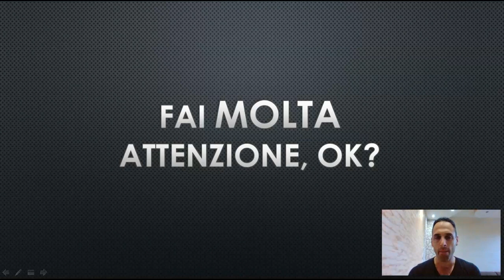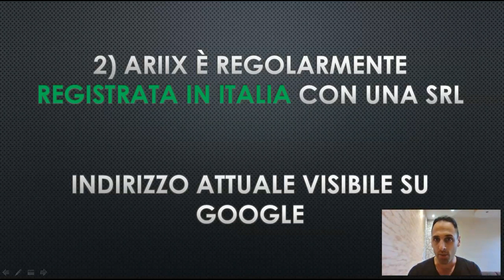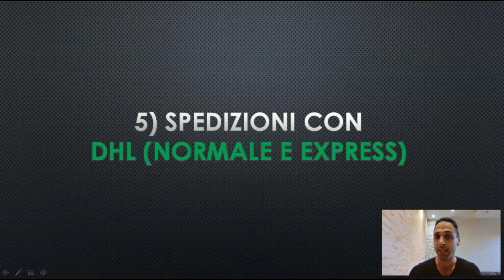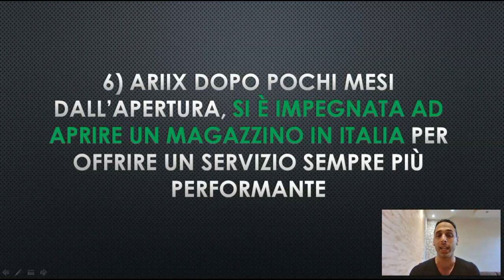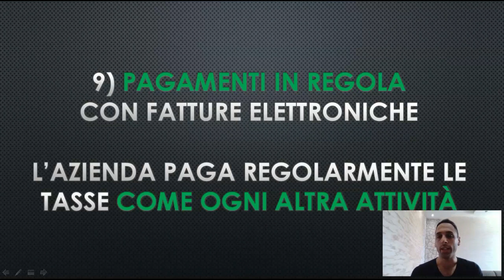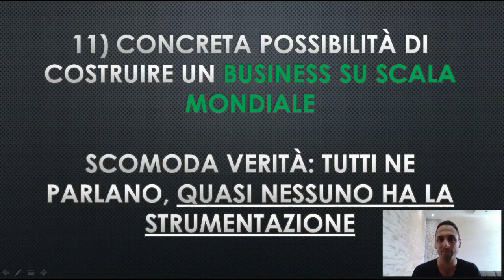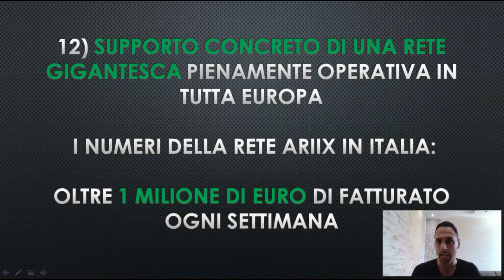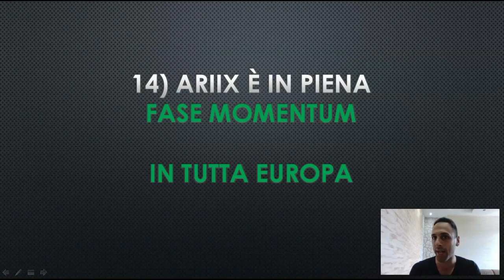ARIIX ITALIA | perché sceglierla? ARIIX è una truffa?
Il team di ARIIX Italia è davvero così potente? ARIIX è una truffa o è un grande business da milioni di dollari di fatturato? Buona visione!

Oppure

★☆★ SEGUI RICCARDO DI GASPARRO ONLINE ★☆★